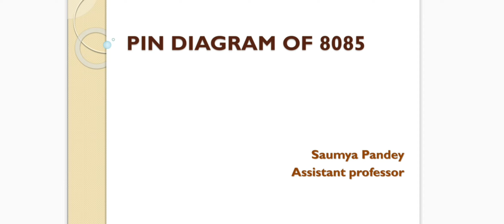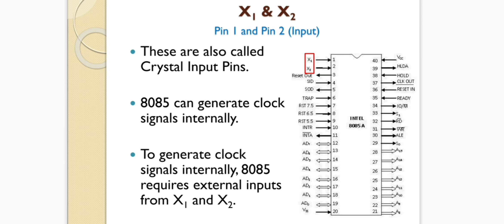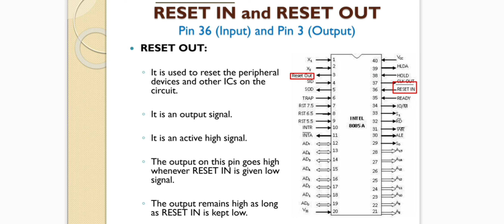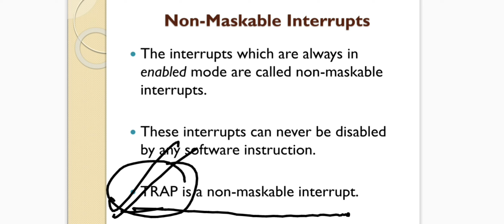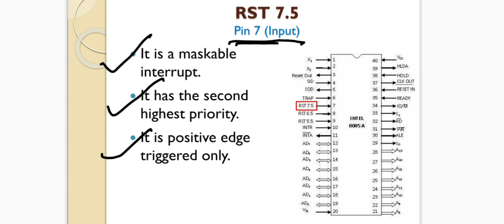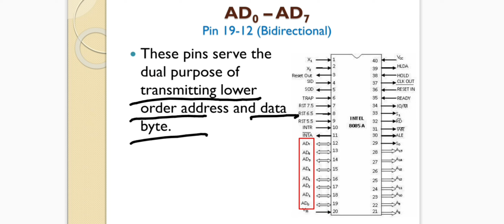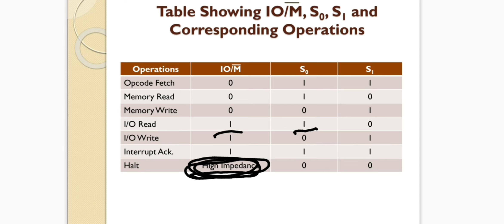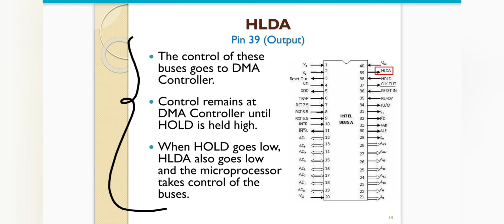Microprocessor 8085 Pin Diagram In Hindi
Microprocessor 8085 Pin Diagram Explained In Hindi
Microprocessor 8085 In Detail
Pin Diagram Of Microprocessor 8085
Microprocessor Pin Diagram
8 bit Microprocessor 8085 pin diagram explained in detail
Interrupt pins in microprocessor 8085
8085 microprocessor pin diagram and architecture
8085 microprocessor circuit diagram
8085 processor pin diagram
application of 8085 microprocessor pin diagram
define 8085 microprocessor with pin diagram
microprocessor 8085 pin diagram with explanation
8085 microprocessor pin diagram and explanation
architecture of 8085 microprocessor pin diagram
8085 microprocessor pin diagram explanation
pin diagram for 8085 microprocessor
8085 pin diagram in microprocessor
8085 microprocessor pin out diagram
pin diagram of 8085 microprocessor in hindi
functional pin diagram of 8085 microprocessor
8085 microprocessor 40 pin diagram